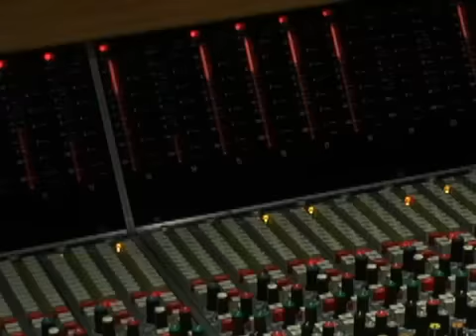BE WITH YOU [Official Music Video]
A day of live recording at Westlake Studios.